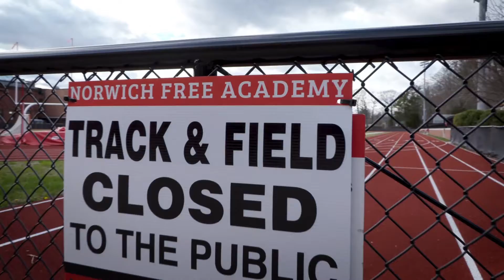A Message from Athletic Director Roy Wentworth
Norwich Free Academy Athletic Director Roy Wentworth shares a message of hope during these challenging times.